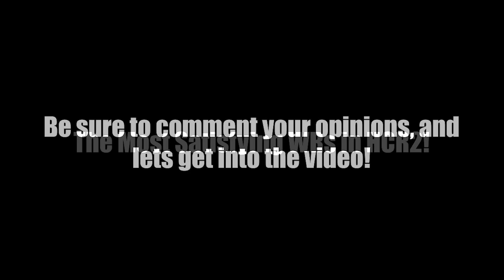THE MOST SATISFYING WORLD RECORDS 🤤😍 - HCR2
The Most Satisfying WRs in HCR2!

My opinion, so leave yours in the comments!

HCR2
FunkyFriesGaming
SB TinTo HCR2
MattiHCR2
Carlos HCR2
Mr.Hcr2